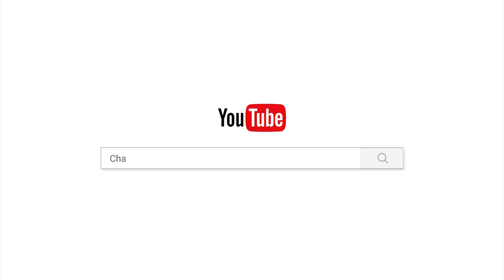សេចក្តីព្យាយាម/Chan_sochun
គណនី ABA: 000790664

Chan_Sochun ចាន់_សុជន វត្តប្រាសាទស្រះកណ្តាល_#(ខ្ចាស់)